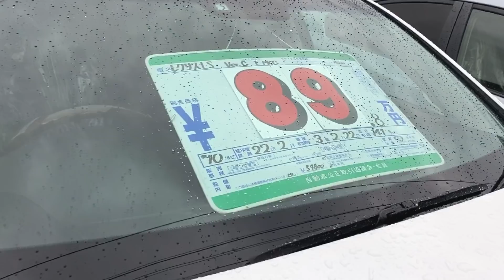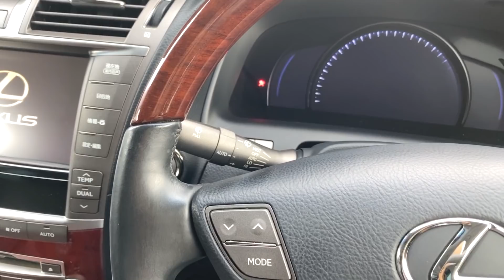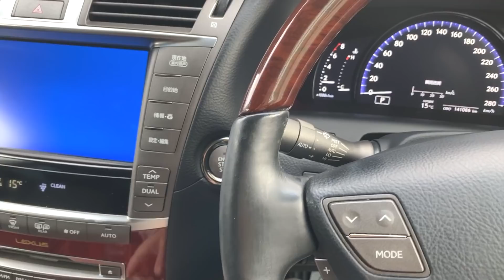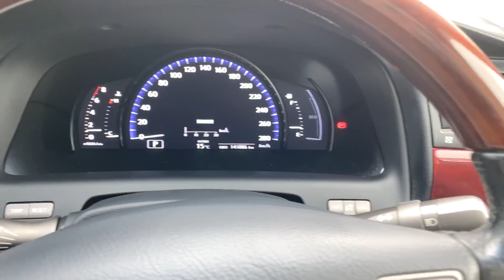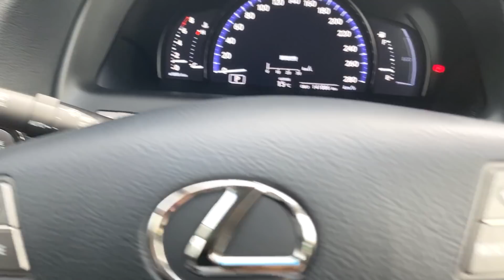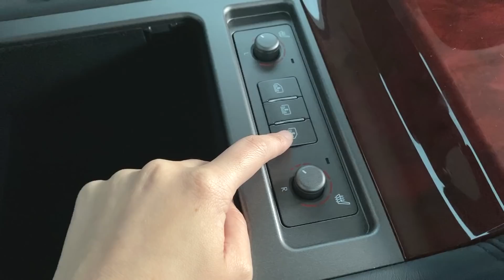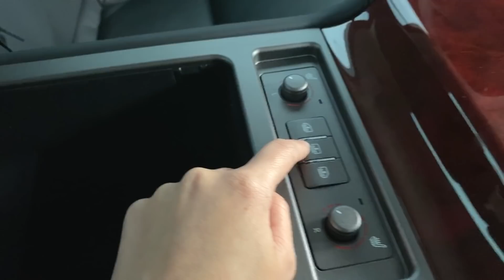レクサスLS460ハイテクすぎて驚き！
【再生リスト】
料理作ってみた！
【ゲームチャンネル再生リスト】
再生リスト

UUUM株式会社 ダイス宛